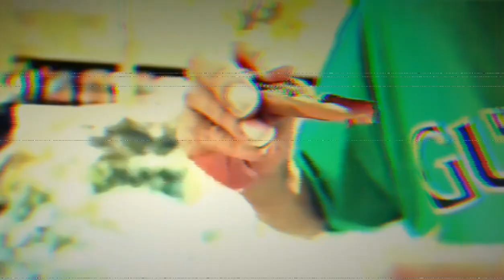Slip Capone - Doin The Most (feat. Dr. Dre, Knoc-turn'al & TimeBomm)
Name of The Song (Doin The Most)
Artist: Slip Capone
Year: 2009
Álbum: Caponey Boy
Voice: Slip Capone, Dr. Dre, Knoc-turn'al, TimeBomm